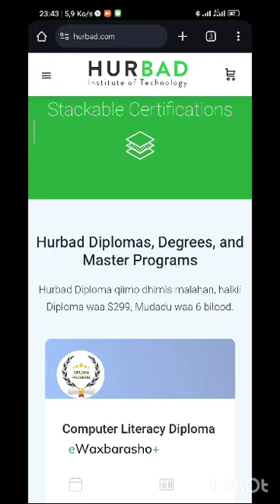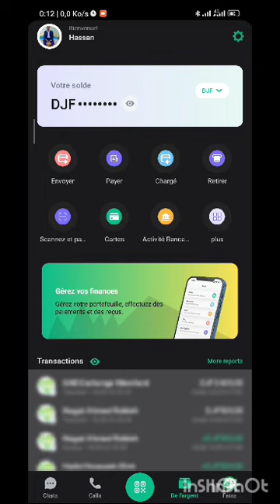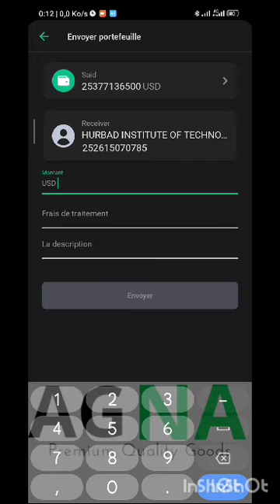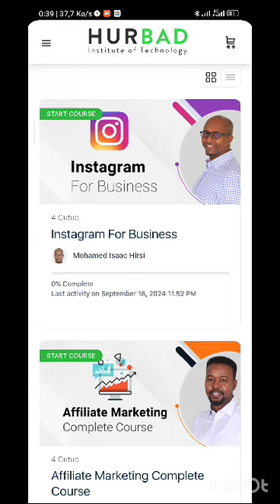WAAFI APP sida Hurbad Wax looga iibsado DJIBOUTI